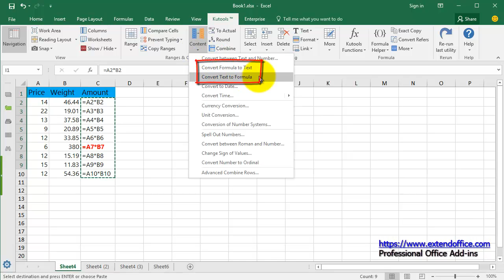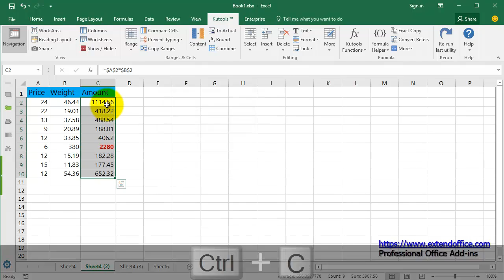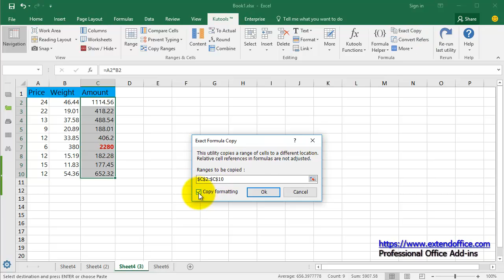How to copy formulas without changing cell references in Excel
Normally Excel adjusts the cell references if you copy your formulas to another location in your worksheet. You would have to fix all cell references with a dollar sign ($) or press F4 key to toggle the relative to absolute references to prevent adjusting the cell references in formula automatically. If you have a range of formulas need to be copied, these methods will be very tedious and time-consuming. If you want to copy the formulas without changing cell references quickly and easily, try the following methods: